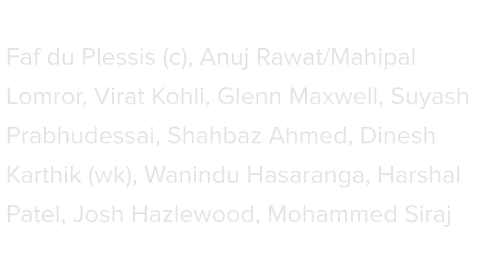IPL 2022 39th match prediction | Bangalore vs Rajasthan | RCB vs RR aaj ka match kaun jitega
Hello dosto is video me aapko bataya gaya hai IPL 2022 match prediction aur Royal challengers bangalore vs Rajasthan royals aur RCB vs RR match kaun jitega

Your quieres

Royal challengers bangalore vs Rajasthan royals match prediction
Today ipl 2022 match prediction
RCB vs RR match prediction
Highlights
RCB vs RR kaun jitega
Paying 11 and match preview
Cricket match prediction
RCB vs RR ipl 2022 38th match prediction
Royal challengers bangalore vs Rajasthan royals 39th Match Winner Prediction IPL 2022
RCB vs RR Prediction 39th Match indian premier league 2022

IPL 2022 ! Match 39 Prediction ! Royal challengers bangalore vs Rajasthan royals ! Today Match Prediction

39th Match | IPL 2022 | Royal challengers bangalore vs Rajasthan royals | RCB vs RR

IPL 2022 39th Match Royal challengers bangalore vs Rajasthan royals Playing 11 | RCB vs RR 39th Match T20 Match 2022

KKR vs GT IPL 2022 39th Match Prediction- 25 April | Bangalore vs Rajasthan